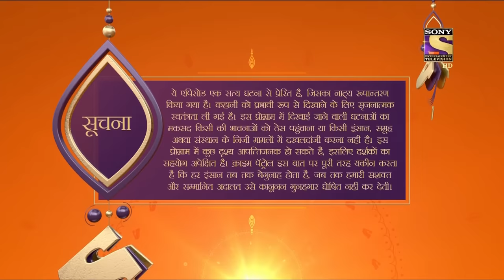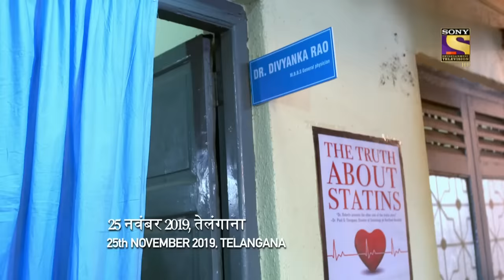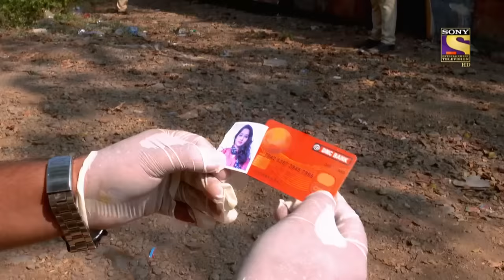Crime Patrol Satark Season 2 - Ep 139 - Full Episode - 24th January, 2020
Episode 139: Girl On The Scooty
Today's episode is based on the gruesome case from 2019, Hyderabad. A girl is abducted by truck drivers who later forced on her and then burnt her alive.